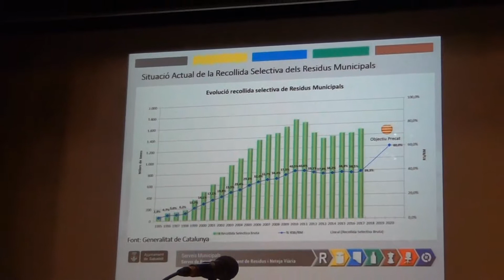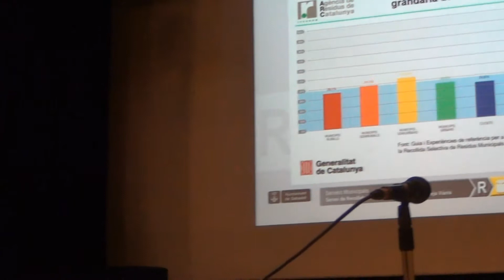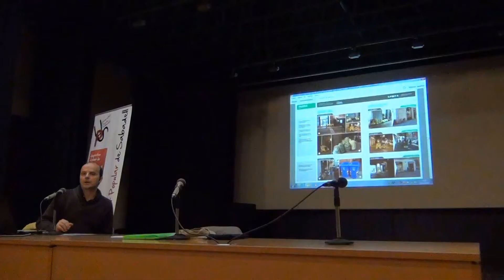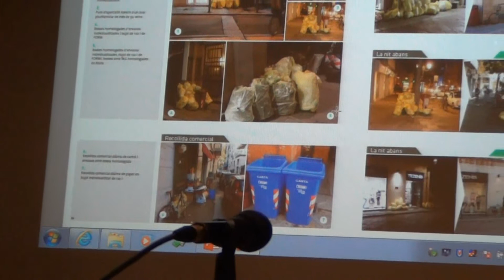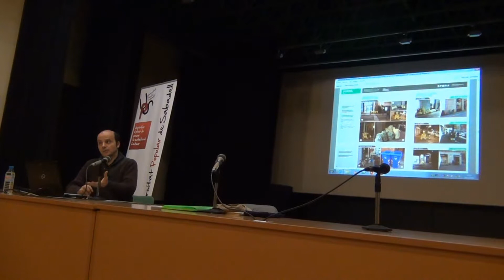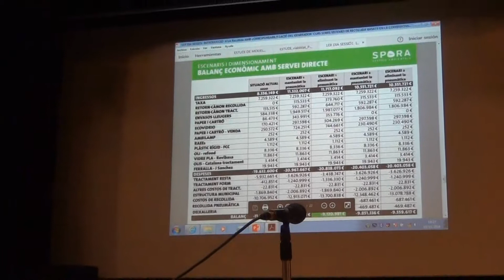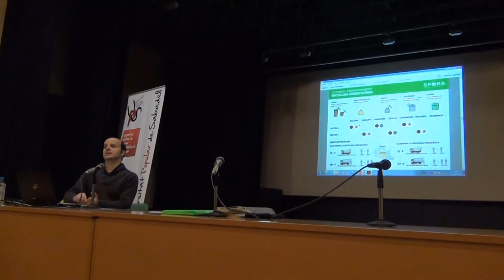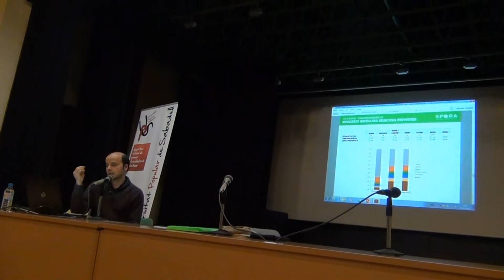Jordi Colomer, ambientòleg, explica el model de recollida Porta a porta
Colomer, ambientòleg, explica el model de recollida Porta a porta amb aportació de força  dades empíriques.